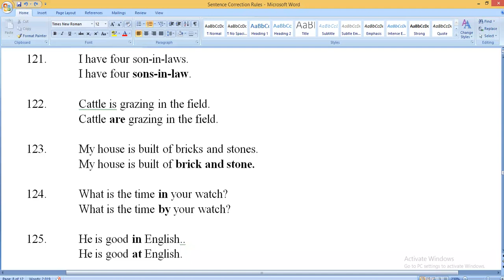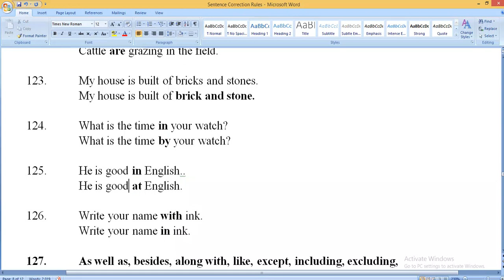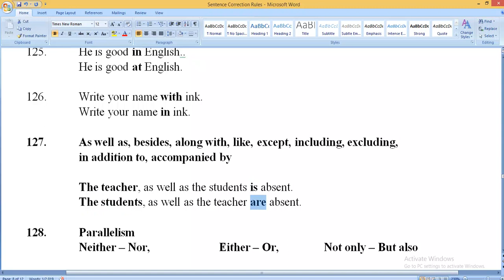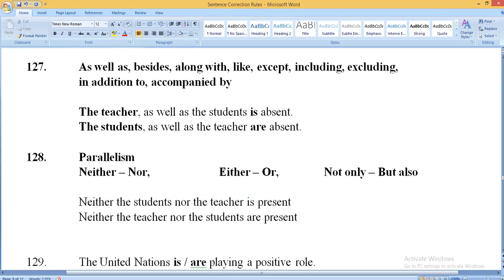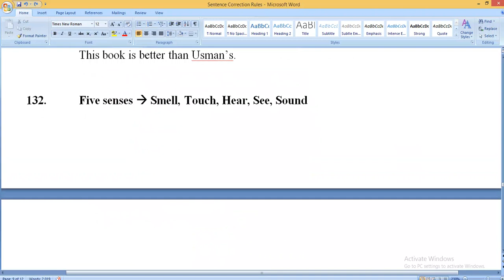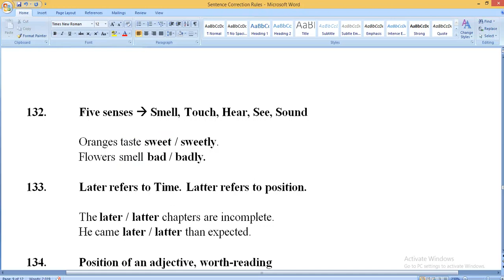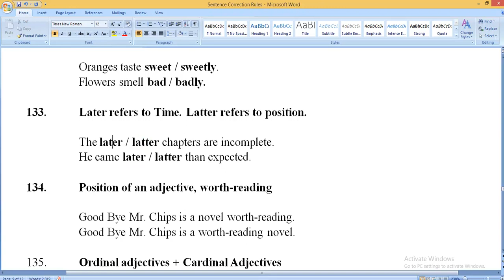Sentence Correction 8